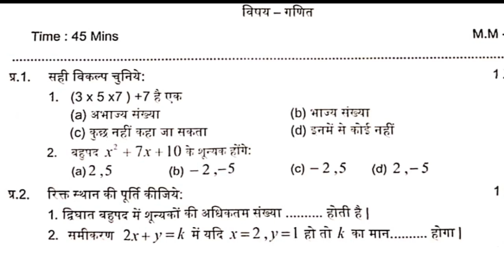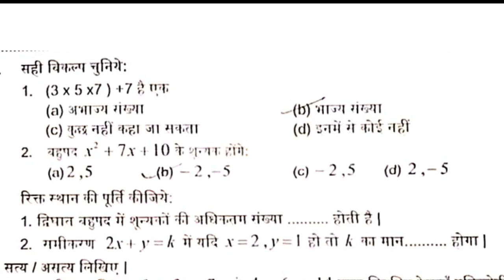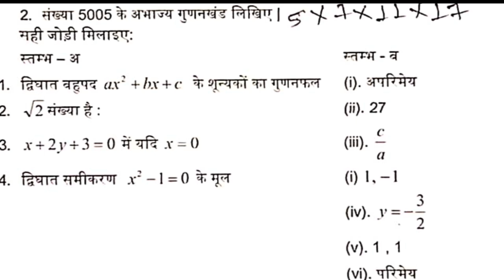class 10th math masik mulyankan paper 2024 full solution || कक्षा दसवीं गणित मासिक टेस्ट पेपर 2024